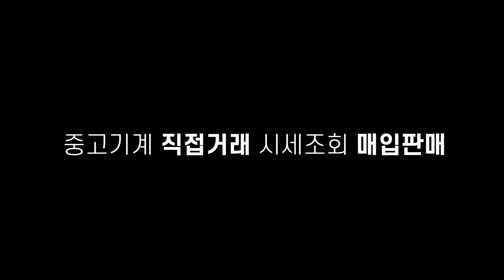화천 460 1000 범용선반 중고 공작기계 디지탈베드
1. 사진만 찍어서 보내주시면 엔지니어가 상품을 진단하고 등록을 도와드립니다.
2. 상품등록후 수요기업 매칭을 통해 1차 세일즈를 진행합니다.
3. 등록된 상품을 여러 채널을 통해 수요기업을 찾습니다.
4. 거래시 기계진단 가치진단을 통해 사전에 판매기업과 시운전을 통해 거래를 성사시킵니다.
5. 수요기업에게 시운전 영상을 전달하고 운반과 설치까지 도움을 드립니다.
6. 사후관리를 통해 중고기계거래를 완벽하게 지원해드립니다.

범용선반 입니다.

스핀들를 회전시켜 고정되어 있는 물체를
가공하는 공작기계 입니다.

제조사 : 화천
모델명 : 460-1000
년식 : 1990년
범용선반

460-1000
디지탈 베드
소음양호
시운전가능